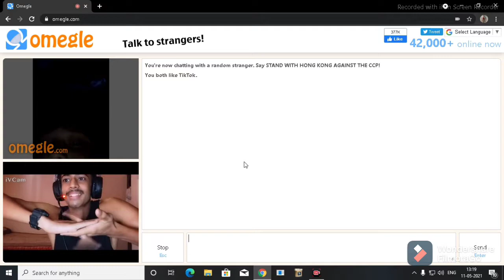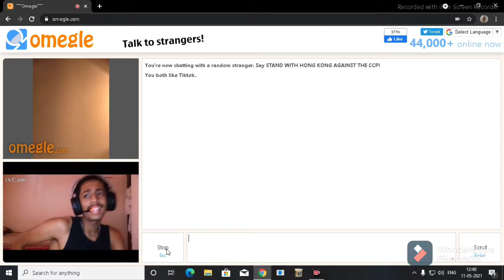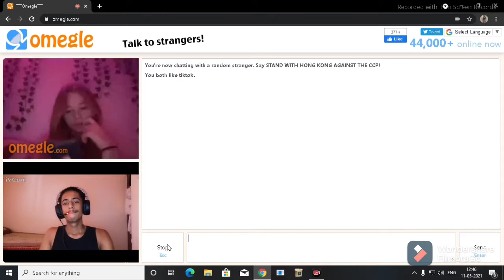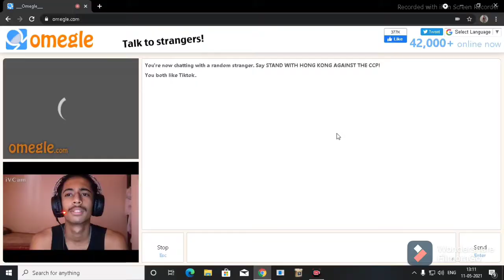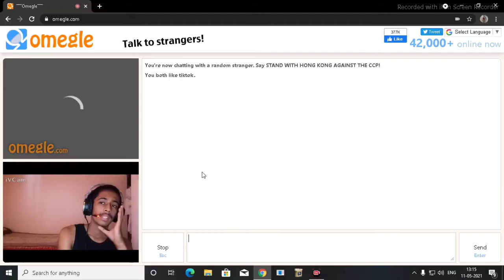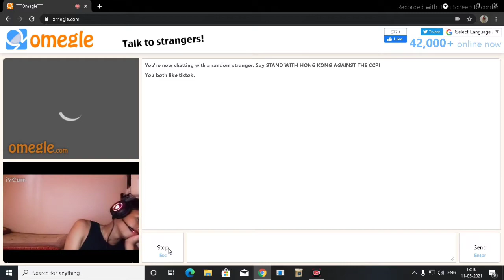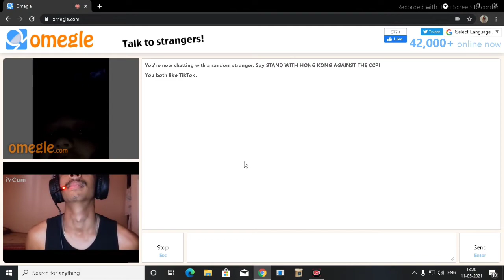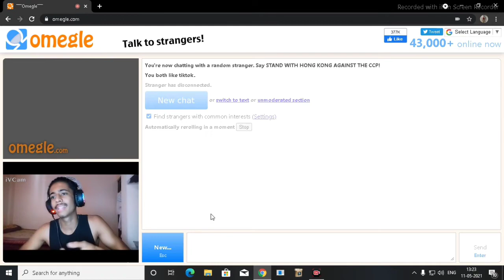|INDIAN BOY VS SPANISH GIRL ❤️ OMEGLE| WMO VLOG'S 🔥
|INDIAN BOY ROASTING 😂 ON OMEGLE| WMO VLOG'S 🔥